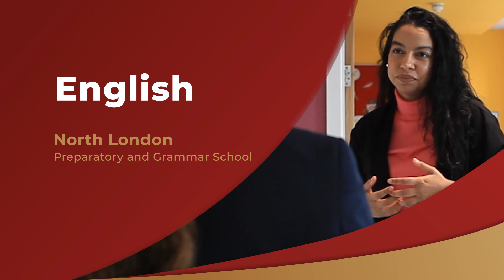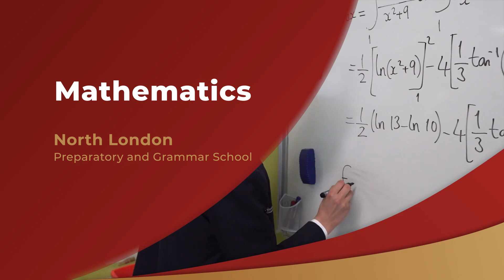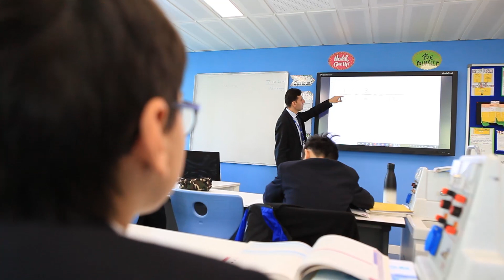North London Grammar School English, Science, Maths Departments